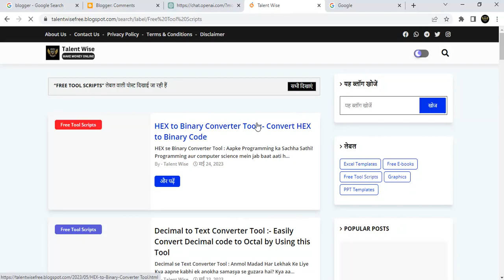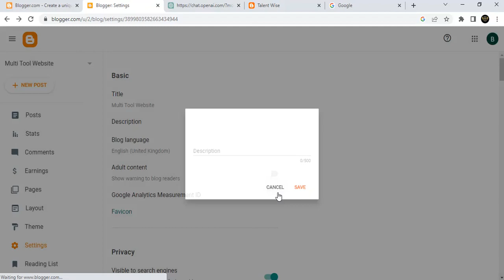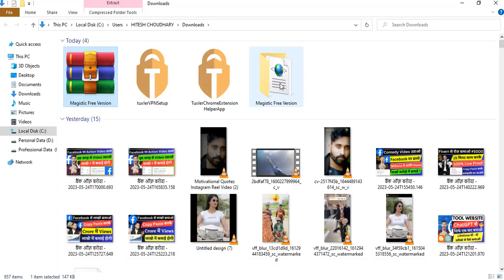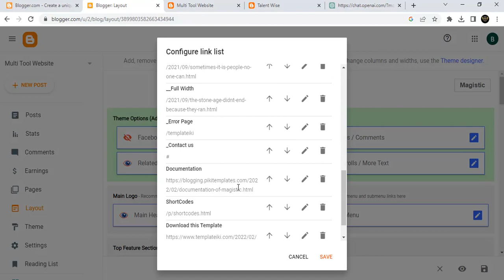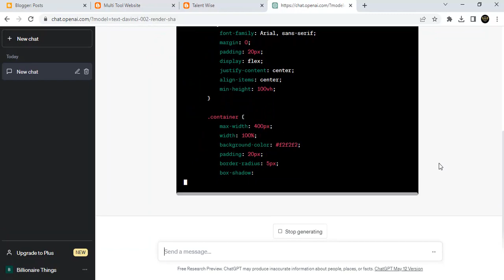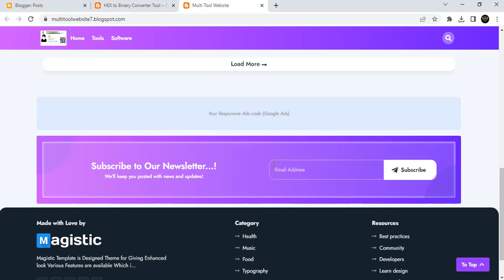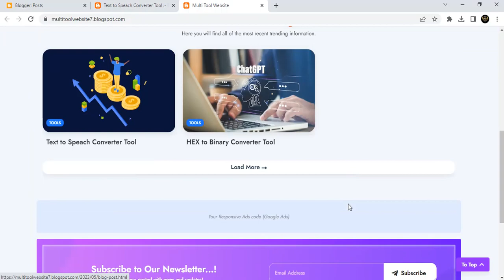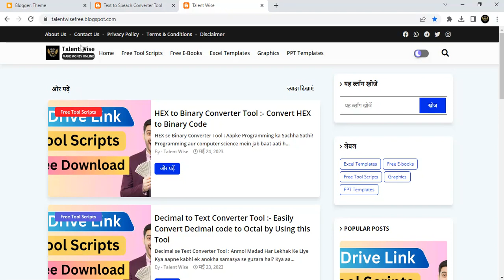🔥Multi Tool Website बनाकर ₹2 लाख/Month कमाओ | 🤑How to create Multi Tool Website in 10 Minutes Only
🔥Tital :- 🔥Multi Tool Website बनाकर ₹2 लाख/Month कमाओ | 🤑How to create Multi Tool Website in 10 Minutes Only